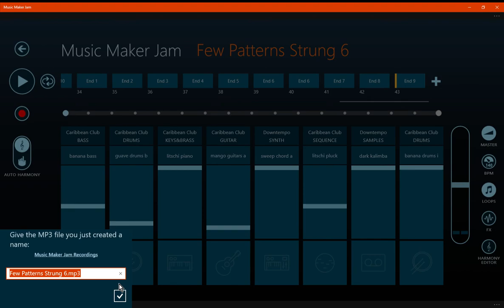(MMJ) [Experimental] Few Patterns Strung 6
Fourth track of Set 17. An experimental track using the samples from both Caribbean Club and Downtempo.

Notice: Music Maker Jam is owned by Magix, all samples, interface, ideas and otherwise are all related to them or creators that go through Magix to make them appear in the application.